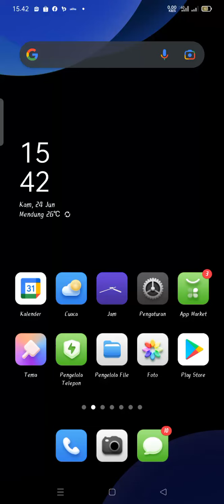Gardenscapes Lanjut berkebun sampai Star habis